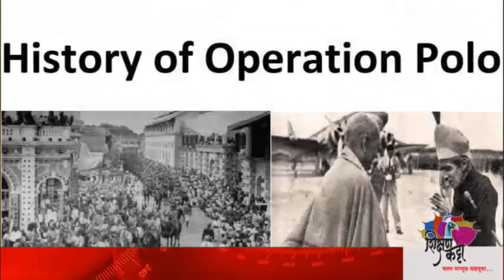१३ सप्टेंबर १९४८ 'ऑपरेशन पोलो' ( तारखेत काय आहे ? )